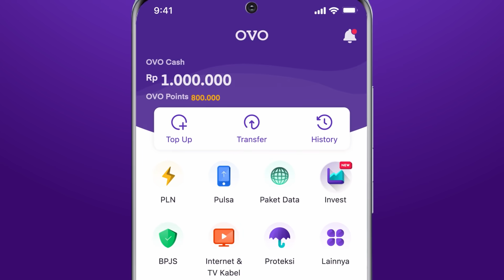Invest dan Cairin Dana Sesukamu di OVO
OVO hadir dengan fitur baru yang siap bikin kamu selalu GercepBiarMantep!

Sekarang kamu bisa investasi reksa dana dimulai dari Rp10 Ribu aja dan dananya bisa cair secara instan langsung ke OVO Cash lagi saat kamu butuhkan! Selain itu, kamu juga berpotensi dapatkan keuntungan lebih dari 4% net per tahun tanpa pajak loh!

Bener-bener bisa invest sesukamu, cairin tanpa nunggu alias gercep dan mantep. Enggak lagi deh namanya nunda-nunda buat penuhin kebutuhan kamu karena kamu udah siap GercepBiarMantep. Cocok banget buat yang pengen coba mulai investasi.

Yuk, dapatkan di aplikasi OVO sekarang!